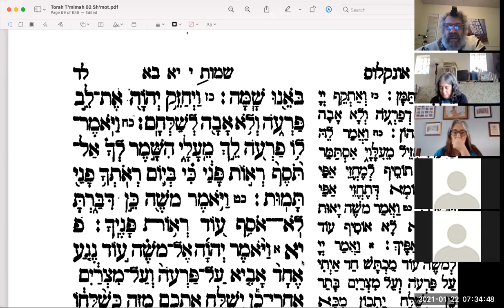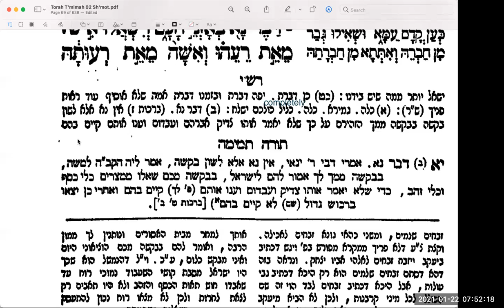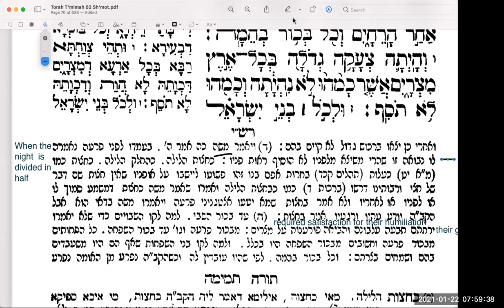20210122ParshaStudy with Rashi Bo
Moses announces the slaying of the firstborn.
We discuss the translation of "vayechezak." Often it's translated as "hardened" as opposed to "strengthened."  Is there a difference?